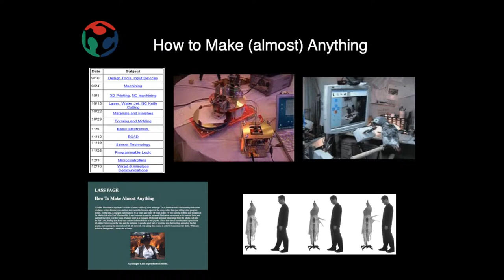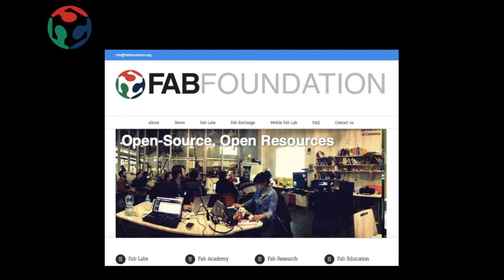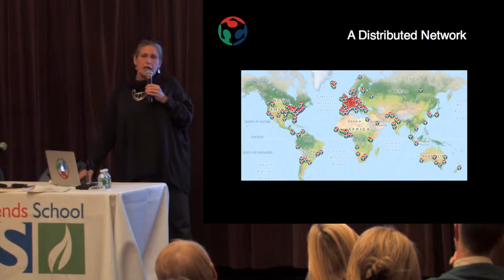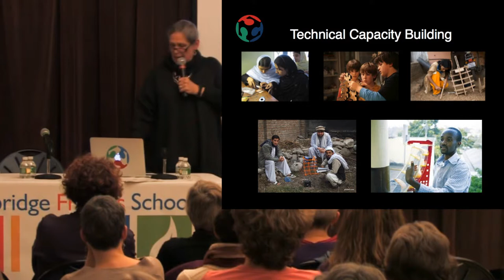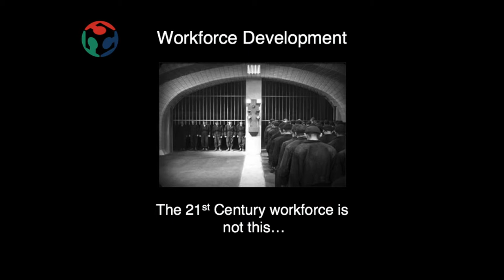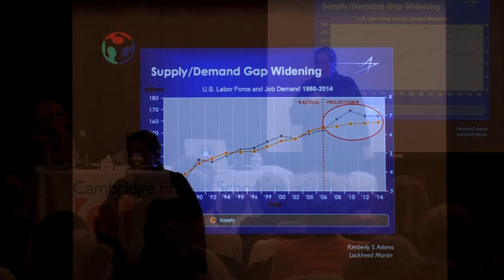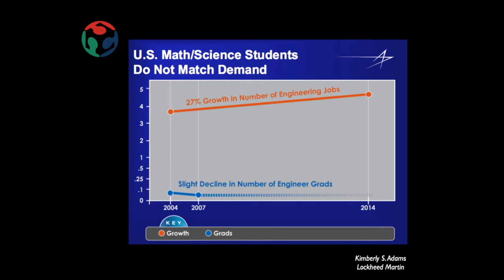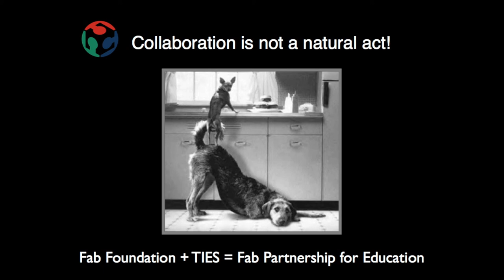Constructing Education: Part 2 of 3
"Constructing Education: Digital Fabrication and Its Impact on Education"
Part 2: Director of the Fab Foundation Sherry Lassiter discusses how the Fab Foundation came to be and what it does now.

MIT's Center for Bits and Atoms director Neil Gershenfeld, Fab Foundation director Sherry Lassiter, and CEO and president of TIES (Teaching Institute for Excellence in STEM) Jan Morrison introduce the science and technology of digital fabrication and explore its impact on education. The next technological revolution has arrived, one in which individuals cannot only use computers to calculate and communicate, but also to fabricate -- to engineer and assemble creations designed on a computer. Users now have the ability to make the tools they need to solve their own problems. These technologies can vastly extend and reinvigorate the best traditions of student-driven design and construction; they also can challenge our underlying assumptions about teaching and learning, assessment, and the organization of schools.